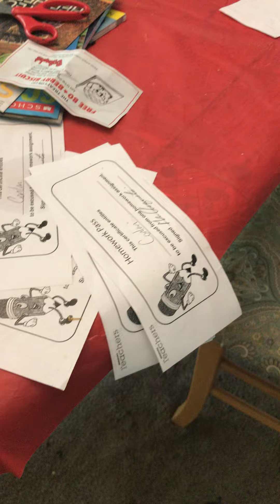Dart blowing contest